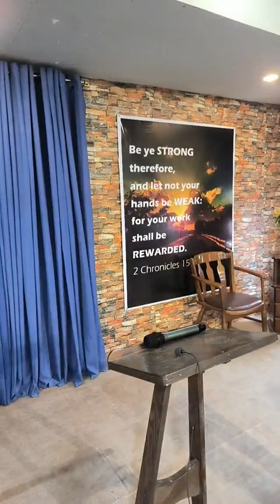Angels: The Mightiest Army of God - 2 Kings 6:16 - 17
And he answered, Fear not: for they that be with us are more than they that be with them. And Elisha prayed, and said, LORD, I pray thee, open his eyes, that he may see. And the LORD opened the eyes of the young man; and he saw: and, behold, the mountain was full of horses and chariots of fire round about Elisha.